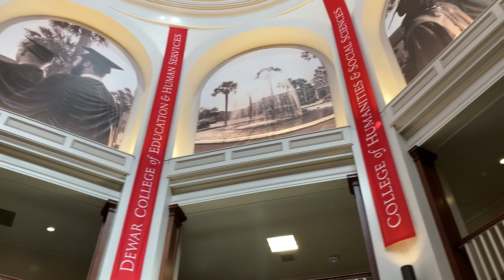[Student Vlog 4] Why Valdosta State University?